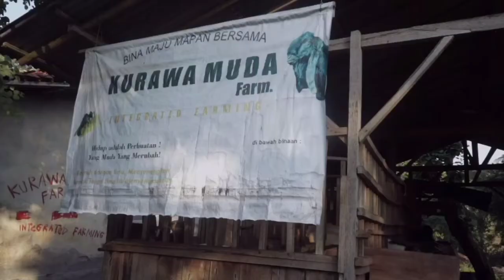Kambing kaligesing dikandang pak Rasono kebumen Utara